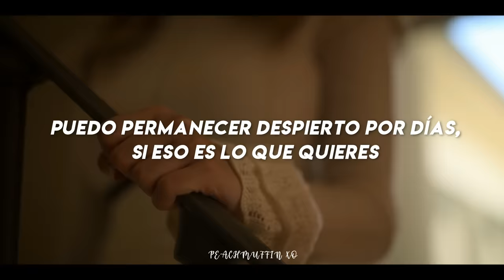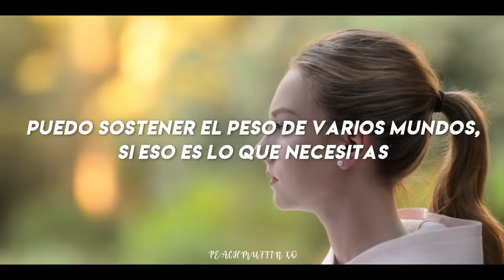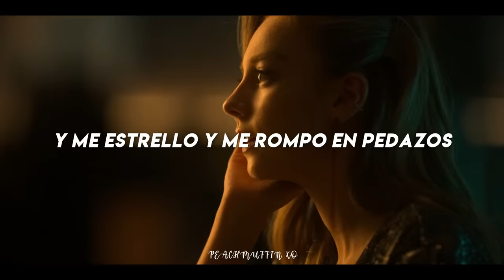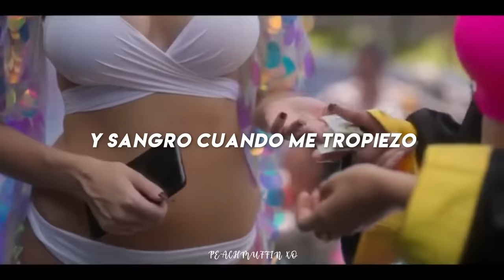Carla Rosón || Human [Letra]; Élite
Se que muchos amaron el papel de Lu y la forma en que evoluciono (Y me incluyo)
Pero que Carla también se quebró en esta temporada. Y en un principio quería que el vídeo fuera con ambas chicas, pero creo que Lu podría ir en un vídeo aparte uwu
Estoy subiendo muchos vídeos de Élite, pero es que estoy muy obsesionada por el momento jsjsj